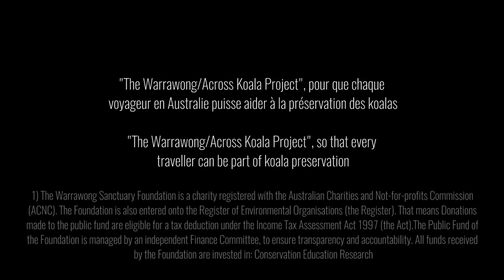The Koala Project by ACROSS Australia and the Warrawong Sanctuary Foundation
Warrawong Sanctuary Foundation and the Australian Inbound Tour Operator ACROSS Australia has launched a joint venture fundraising for koalas. Each traveler can help the preservation of this endangered symbol of Australia by a donation to the Warrawong Sanctuary Foundation

By giving even just one dollar to the Foundation (or more ! :-) ), each traveller can contribute to the future of koalas in Australia, helping to rescue and care sick and injured ones.